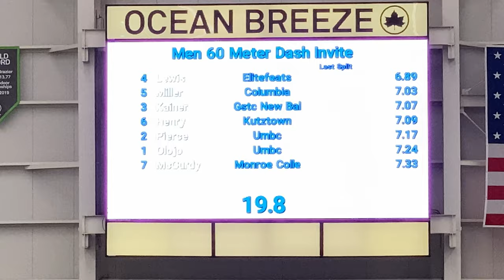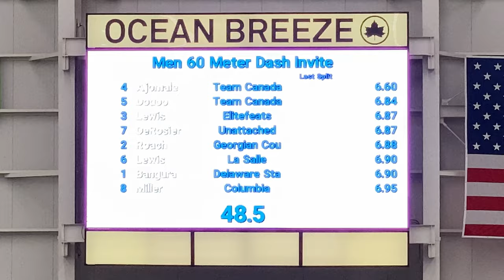🇨🇦Bolade Ajomale Win Men 60m Final........Fastrack Invitational Invite 2020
60m Men Heats & Final. Fastrack National Invite 2020

Equipment:
iPhone 11 Pro MAX
AUKEY Cordless Lamp
Apple Watch Protector
Mac mini
Satashi Hub
Tribesigns Computer Desk
Logitech M535 Bluetooth Mouse
Razer Core X
Sapphire Radeon RX 580
Stream Deck MIni
Tomtoc Ipad Case
Apple Pencil
Apple Pencil alternative
Brydge Keyboard
Flash Drive
Anker Portable charger
DJI OSMO 2
Canon SL2
Movo VXR100
Pro Video Tripod Fluid Head
Canon EF-S 18-135mm f/3.5-5.6 IS Standard Zoom Lens
SR SUN ROOM Tripod DSLR SLR Tripod, 66" Camera Tripod